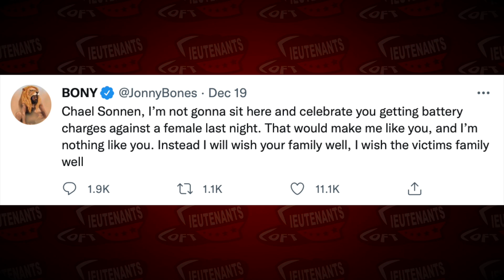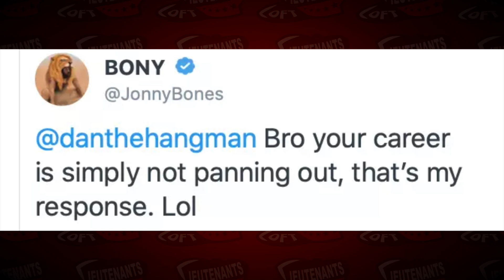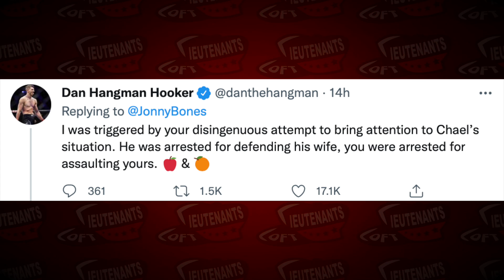Jon Jones & Dan Hooker TRADE WORDS Over Chael Sonnen's Hotel BRAWL!